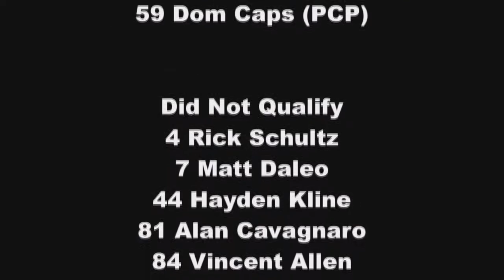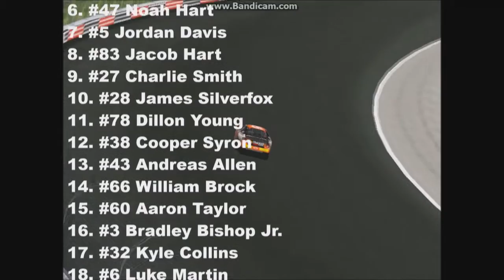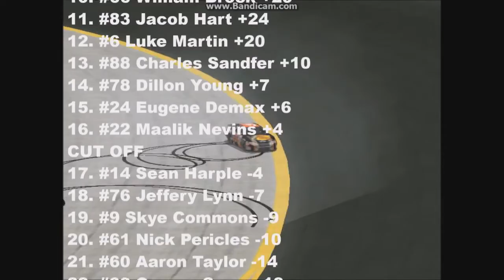2016 Sony Cup Series Round 8 of Oklahoma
We're back at Oklahoma!